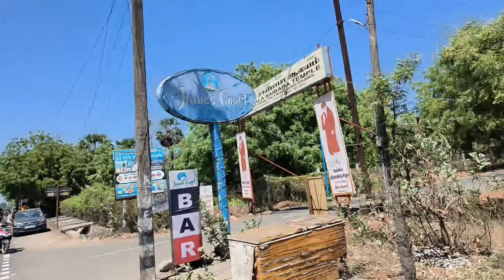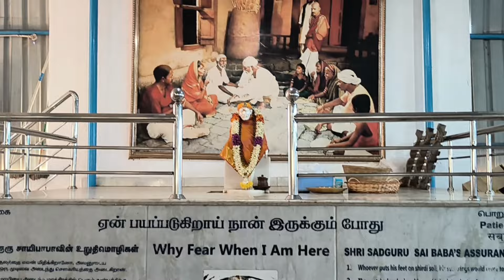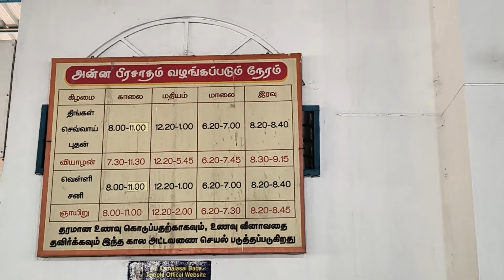Sai Baba Temple in Kalapet 🛕